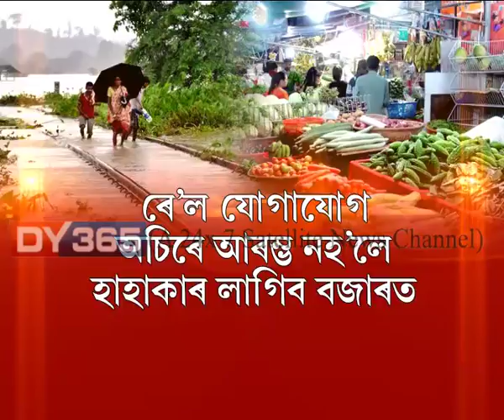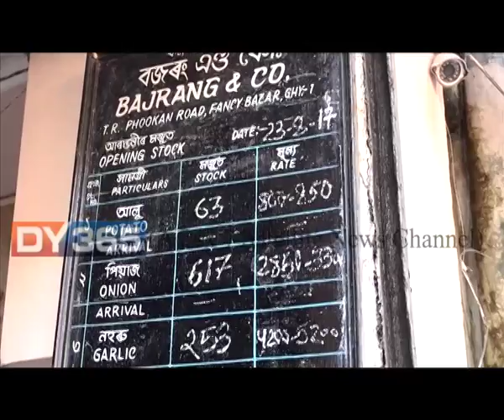Price Hike || Assam || Flood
Price of vegetables increased due to flood and band of the train. Most vendors have increased the price rate according to their choice. Watch to know more: